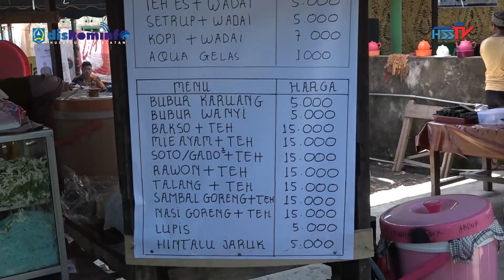HABARHSS PJ BUPATI HADIRI SAPRAH AMAL DESA MANDALA